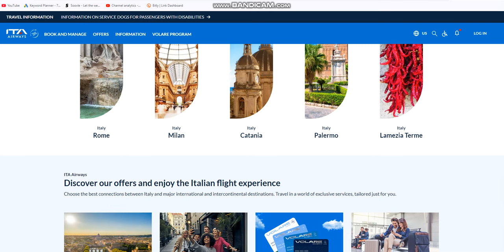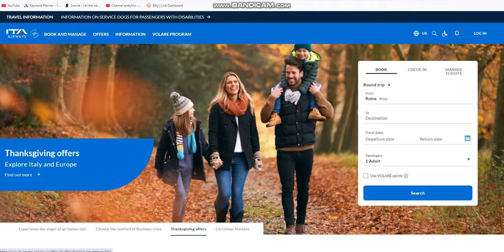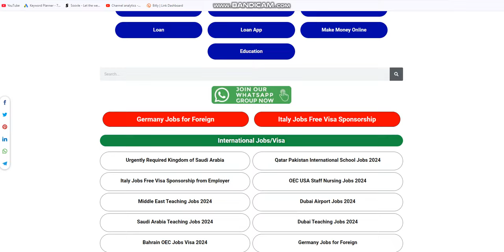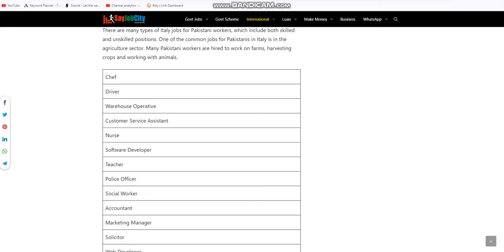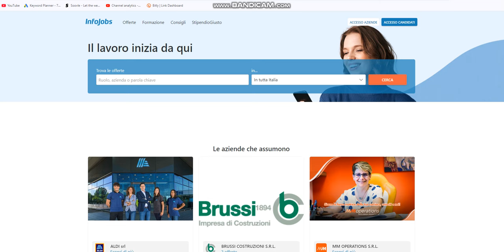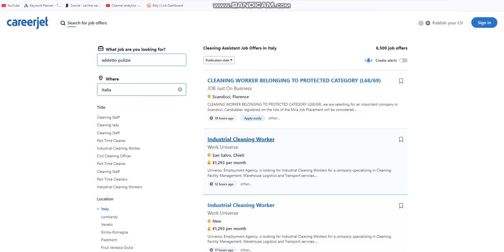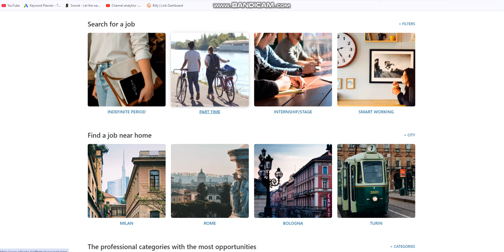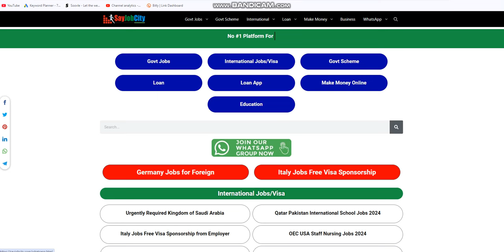Italy 2024 Work Visa - Italy Job Visa Online Apply -Italy Employment Visa-Work Permit Visa For Italy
Italy offers many job opportunities for people from Pakistan who are looking to work abroad. Many Pakistanis seek better job opportunities in different countries, and Italy is one of the top choices. Italy jobs for Pakistani workers are available in different industries, making it a great place for skilled and unskilled workers.
People from Pakistan can find jobs in various fields such as agriculture, construction, healthcare, and services. These Italy jobs for Pakistani workers provide good chances to earn better salaries and improve their living conditions. Italy has a high demand for labor, especially for workers who are willing to do physical jobs.
The Italian government also provides work visas for people from Pakistan who qualify for certain jobs. If someone is interested in Italy jobs for Pakistani workers, they need to apply for a work visa, which allows them to work legally in Italy. Many recruitment agencies also help Pakistanis find jobs in Italy and guide them through the visa process.